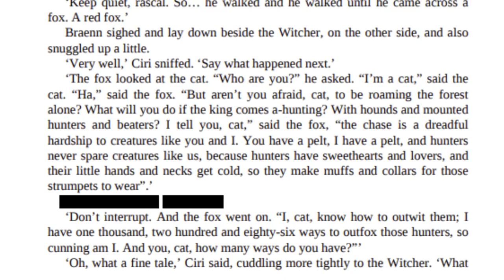Ciri asked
I carry three swords. One of silver for creatures that roam the wild. One of steel for humans in their cities of stone. One of flesh...for muffs...

(Wind starts howling)

Hi, Al. This video is a meme dub about Ciri, from the Witcher series of books, asking "what are muffs?". Please show it to people who will like it. Thank you.